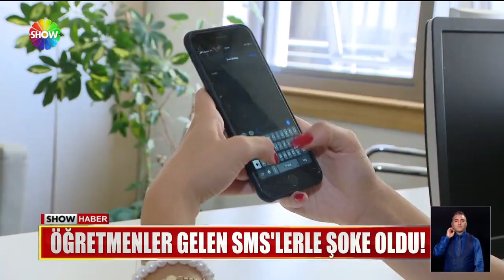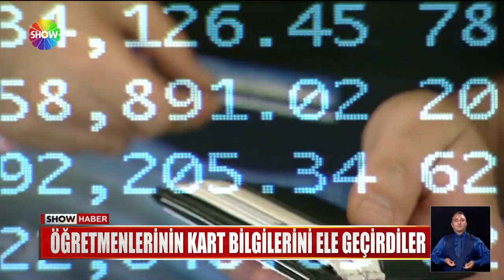Öğretmenlerin kart bilgilerini ele geçirdiler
İSTANBUL SARIYER'DEKİ ÖZEL BİR OKULDA, AKIL ALMAZ BİR OLAY YAŞANDI. 5 ORTAOKUL ÖĞRENCİSİ, ÖĞRETMENLERİNİN KREDİ KARTI BİLGİLERİNİ ELE GEÇİRDİ VE İNTERNETTEN BİNLERCE LİRALIK ALIŞVERİŞ YAPTI. AMA YAPARKEN DE OKULUN BİLGİSAYARLARINI KULLANDIKLARI İÇİN, IP ADRESLERİ BELİRLENDİ VE HIRSIZLIĞIN FAİLLERİ DE KISA SÜREDE ORTAYA ÇIKARILDI.